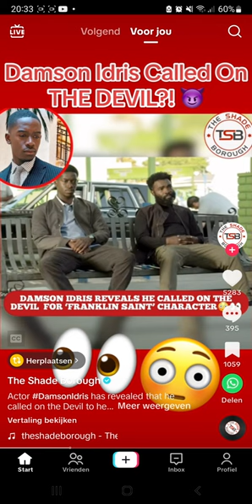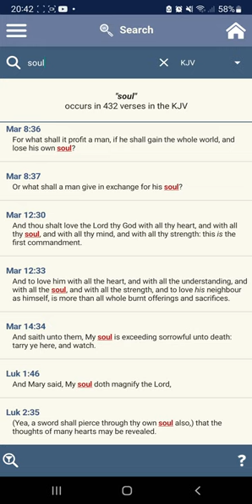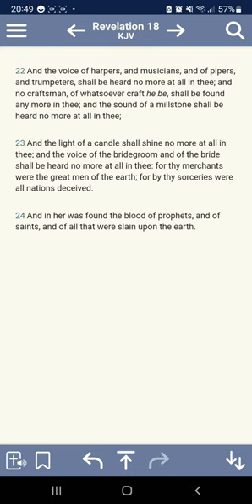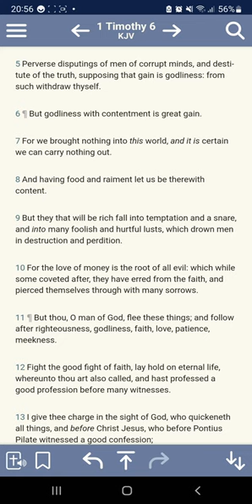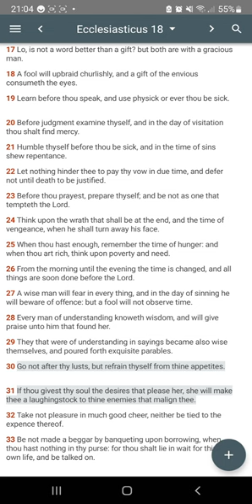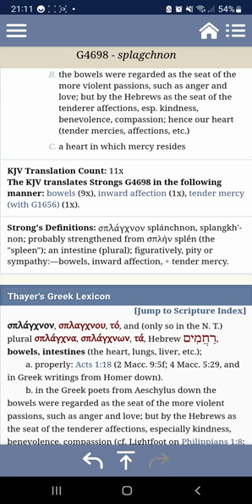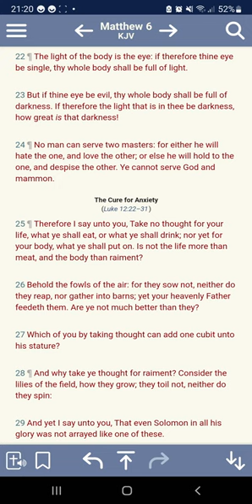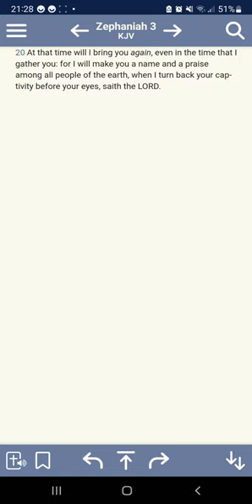Damson Idris Asked The Devil To Help Him With His Role | True Glory n Fame Will Come For The Elect!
The Law, Statutes And Commandments are not for Edomites or any Other Heathen nation

Yahawah, whom people ignorantly call God, and his son Yahawashi, whom people ignorantly call jesus, are so called black men with white wooly hair

gmsthroughthespirit holland greatmillstone bible Hebrews Hebrew Israelites bijbel waarheid Truth
RFID rfidchip verichip mark of the beast revelation deuteronomie obadiah esau jacob natives indians negro african american west
west africans promised people gms holland

12 Tribes of israel today according to scripture:

1. Judah- Negroes
2. Benjamin- West indians
3. Levi- Hatians
4. Simeon- Dominicans
5. Zebulon- Guatemala to Panama
6. Ephraim- Puerto Ricans
7. Manasseh- Cubans
8. Gad- Native American Indians
9. Reuben- Simenole Indians
10. Napthali- Argentina to Chile
11. Asher- Columbia to Uruguay
12. Issachar- Mexicans

martial law
FEMA CAMPS
Government Drills
FEMA CAMPS
FDIC
FEMA REX-84 program
Hitler-scale
purge”
RFID chip
President Woodrow Wilson
laser weapons
underground  bunkers
 Armageddon
problem-reaction-solution
systematic destruction
bijbel verhalen
bijbel uitleg
bible story
bible break down
bible understanding
glory of God
chosen nation
hebreeuwse israelieten
uitverkoren natie
reaping process
harvest time
angels
death angels
chariots of God
clouds
ufo's
ifo's
vliegende schotel
wheel in wheel
clouds
Jerusalem
Jacob descendants
WW3
Iran vs America
Nuclear war
ICBM missles
Judgement day
Politrics
Fema concentration camp
DUMBS
Deep underground military bases
beheadings
Savoir
Christ
Jesus
God
Hebrew Israelites
12 tribes of israel
Jaob and esau
Caucasians
Negroes
Hispanics
Native indians
Peace
Hide
Bunkers
Drills
False Flags
Mass deception
Brainwash
Sheeple
Mass consumption
Rituals
Sacrafice
Obadiah
prophecy
Bible prophecies
Bible break down
Bible study
Bible reading
Preaching
Right vs Wong
Righteousness
Unrighteousness
Fathfull
Salvation
Chariots
Destruction
fervent heat
Fema coffins
Tanks
Darpa
technology
super soldiers
cyborgs
tiger eyes
jets
Liars
Babylon destroyed
The Lake of fire
cyberwar
hacking
spy
CIA
Martial law
american tanks
nuclear missles
nuclear war
WW3
Judgement day
End times
NWO
New world order
Globalist
Imperialistic
Empires
Kingdoms
Sodom
Egypt
Isis
Terrorism
Murder
Children
Syria
Famine
Bible Prophecies
Bible study
Bush
donald trump
the purge
pestilence
false flag
illuminati
agenda 2030
Transgender
military
gay
Underground cities
hide outs
Fema camps
coffins
guillotine
beheadings
RFID Chip
mark of the beast
martial law
police state
violence
race wars
order out of chaos
stage
crisis acters
feminism
hate
mockery
prophets
warnings
Alerts
state of emergency
destruction
fervent heat
fire
revelation
europe
iran war
unavoidable
Urgent
US Citizens
WWIII
north korea
china sea
sub marines
threat
abuse
cyber attack
accuse
spy
wiki leaks
chief
death angels
punishment
Justice
reap what you sow
slavery
native indians
pipeline
12 tribes of israel
blacks
hispanics
identity
nationality
fighting
freedom
liberty
stolen
gold
land
righteous
judge
God
Christ
greatmillstone
GMS
Redeemer
Chariots
Angels
Missle defence
blind

sheeple
consumers
lala land
payback
proud america
most proud edomites
bestray
nuke
mushroom cloud
faya
death bodies
howl
cry
sacrafice
day of the Lord
slain
Breaking

armageddon
appolyon
vain multitude